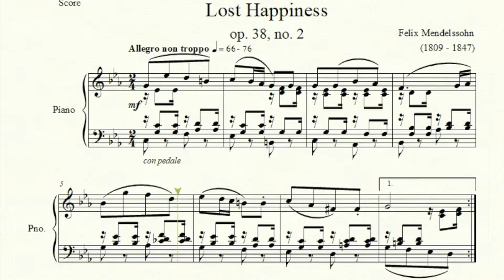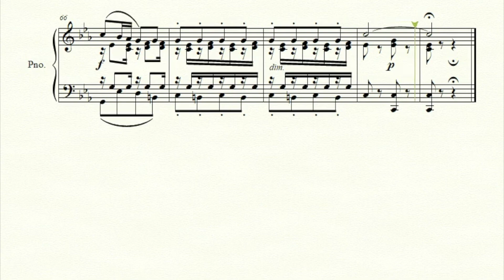Lost Happiness (op. 38, no. 2) - Felix Mendelssohn - Piano Repertoire 9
Lost Happiness (op. 38, no. 2) by composer Felix Mendelssohn (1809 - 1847)